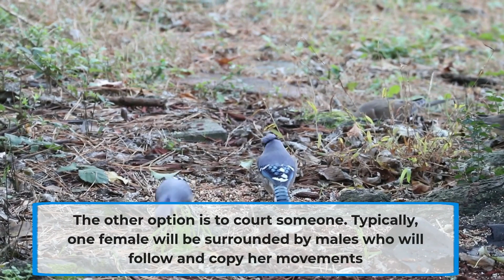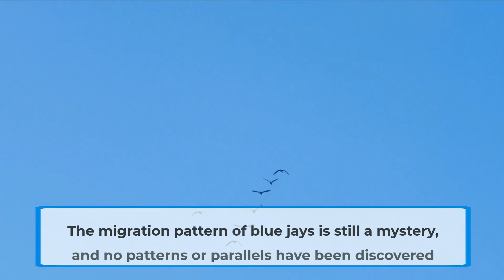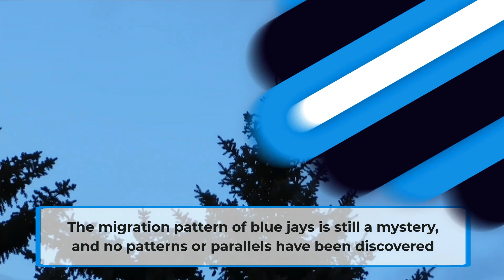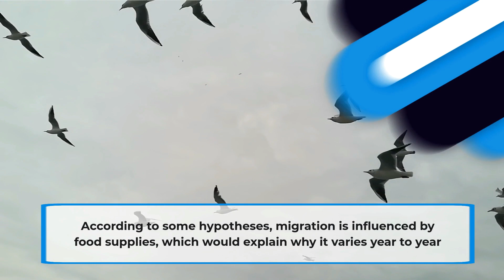Blue Jay Birds Amazing Facts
The blue jay is a North American native bird that can be found all the way from Canada to Central America.
Blue jays are enigmatic birds with characteristics that set them apart from most other birds.
The unexpected behavior of these unusual organisms has piqued the interest of experts for many years.
The blue jay bird has many amazing facts to share, check the video for Blue Jay Birds Amazig Facts.